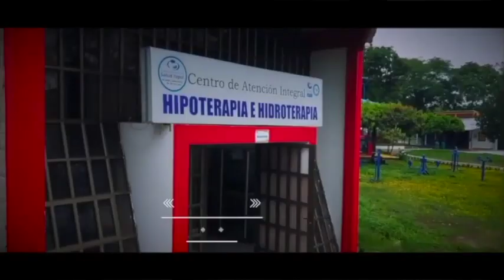Portafolio de servicios de CARI - HIPOTERAPIA Yopal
CasanareOnline.co